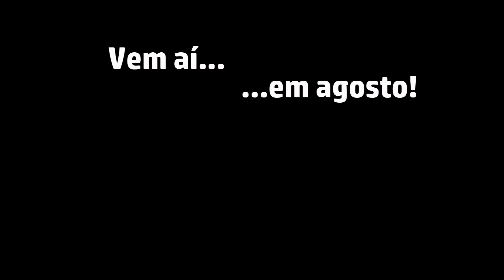- IV COPA WINNER SPORTS - EDIÇÃO 2017 - OITAVAS DE FINAL ROMA X UNIVERSITÁRIO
IV COPA WINNER SPORTS - EDIÇÃO 2017
OITAVAS DE FINAL - ROMA X UNIVERSITÁRIO